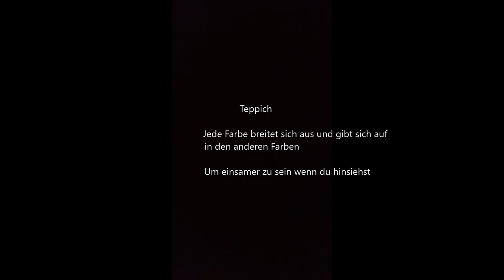Giuseppe Ungaretti, Teppich, Astor Piazzolla, Concerto for bandoneon and orchestra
Moderato · Astor Piazzolla

The Soul of Tango, Greatest Hits